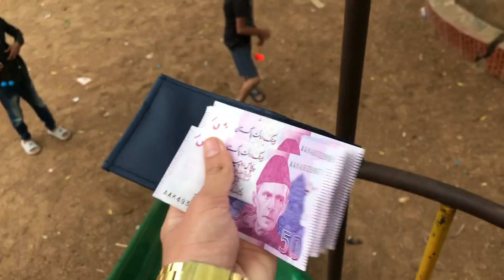Karachi Me Khatarnak Barish 😍| Sab Bachay Tuk Tuk La kar Bahar Nikal Gay